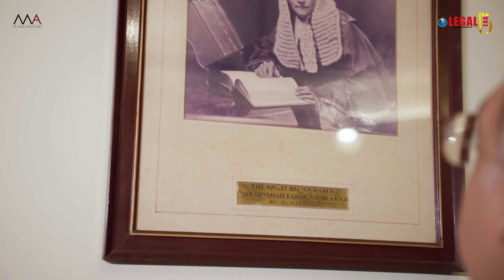Legal Era: A Discussion with Mr. Maneck Mulla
Maneck N. Mulla, Founder and Managing Partner, M Mulla Associates, founded the firm in the year 2010 and under his leadership and guidance, the Firm has steadily grown and has gained a reputation for its professional and result oriented approach.

Often described as a “hands on” lawyer with an attention to detail coupled with a practical approach to matters, Mr. Maneck Mulla extensively practices in the areas of Real Estate, Litigation and Arbitration, Commercial Contracts and Laws of Succession.

In this exclusive interview with Legal Era, Mr. Maneck Mulla discusses about the Firm – M Mulla Associates, its journey so far and the road ahead.